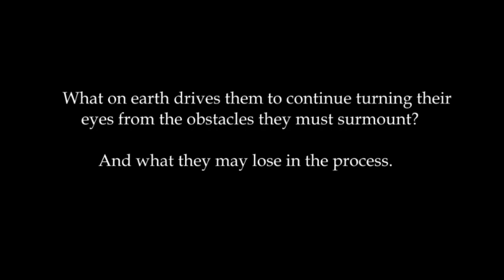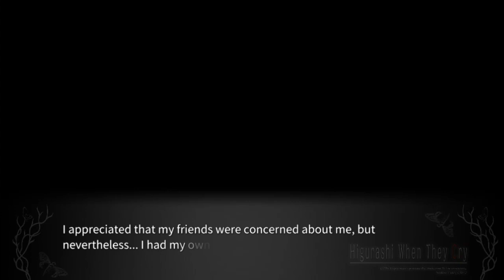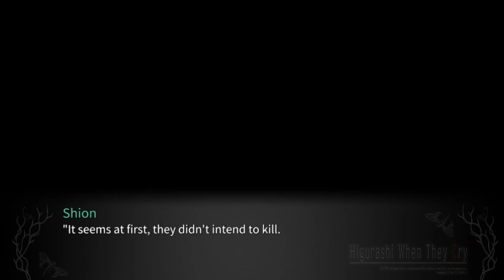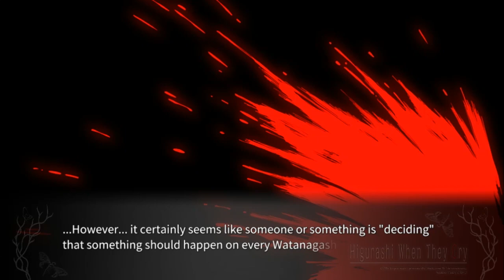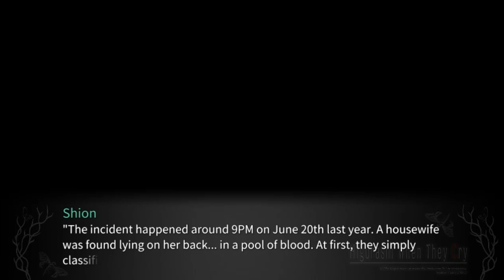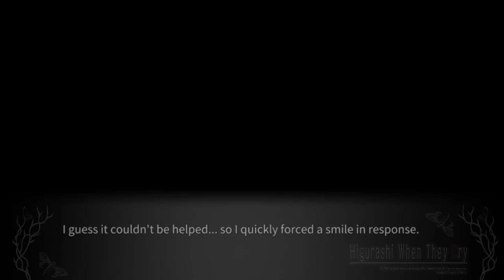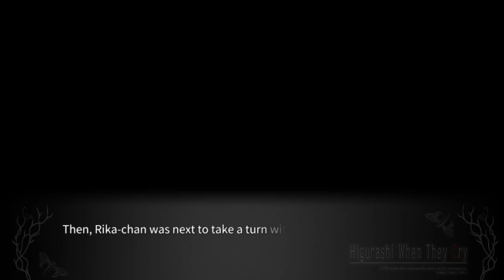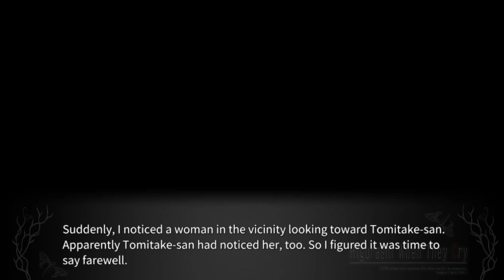TARAIMAWASHI PT1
Steam-lambdadelto_34